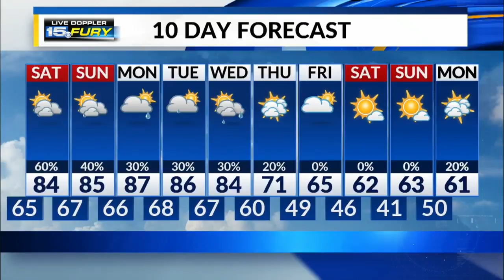Saturday Forecast Preview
Warm stretch begins this weekend